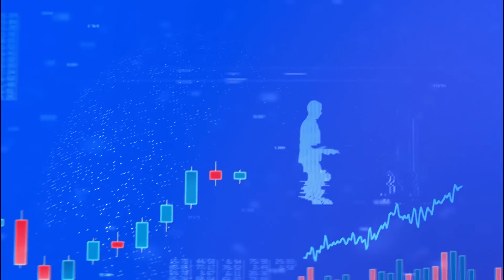Galatasaray 2-3 takviyeyle mevcut kadrodan verim alabilir | Mustafa & Serkan | Çekirdekçi Tayfa #6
Gedik Yatırım'ın sunduğu Çekirdekçi Tayfa programında Serkan Akkoyun ve Mustafa Demirtaş, Başakşehir - Galatasaray maçını değerlendiriyor.